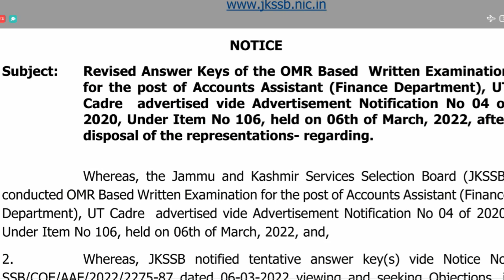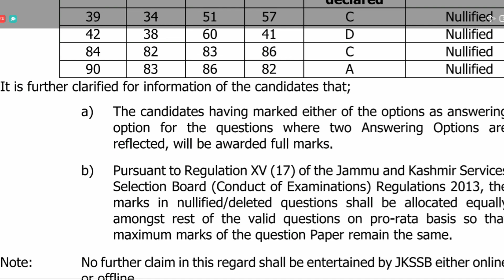JKSSB FINANCE ACCOUNTS ASSISTANT REVISED ANSWER KEY